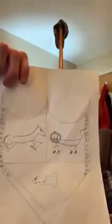Day 456 New Day New Month Same Old Me With The Same YouTube Channel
Not even realizing until after yesterday’s video was completed that today is actually a special occasion as it is one year ago today I formed my YouTube channel. So how far have I come? What do I even have to say about it? How many questions am I going to ask?. Oh come now we all know how these questions and more will be answered. Day 456 out now.